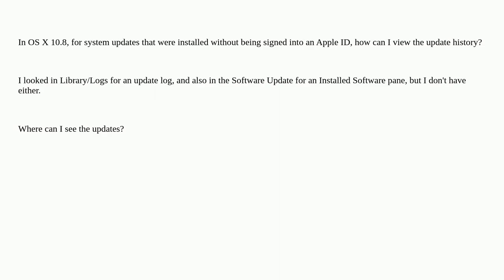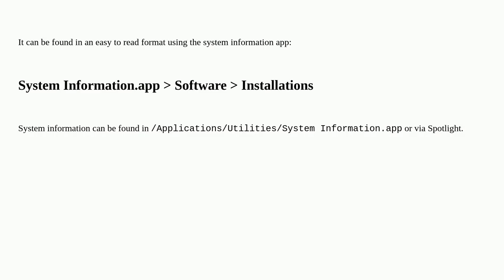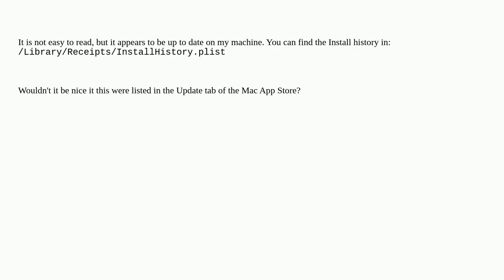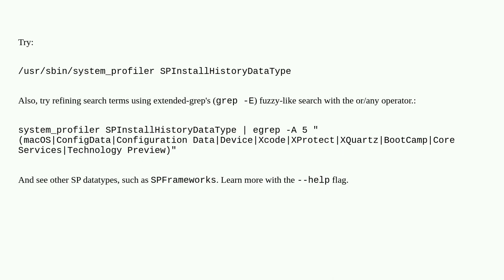Apple: How to view all Software Update history, including ones when not signed in with Apple ID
How to view all Software Update history, including ones when not signed in with Apple ID

A special thanks goes out to the community

  software-update macos